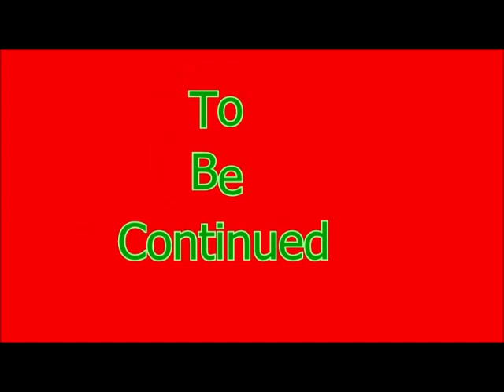Jump Start Pet Rescue Episode 6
Family Friendly Gaming is pleased to share this game play video for Jump Start Pet Rescue on the Wii.